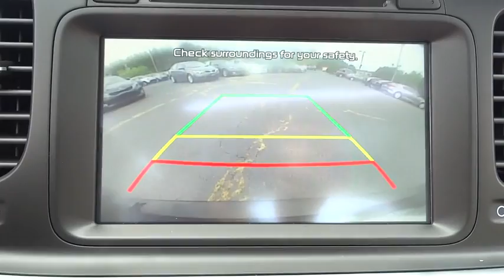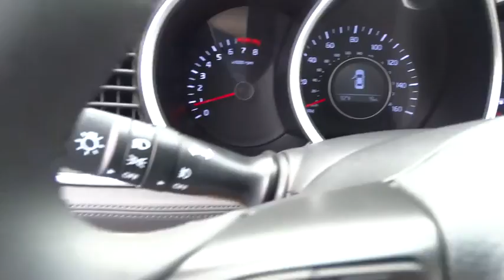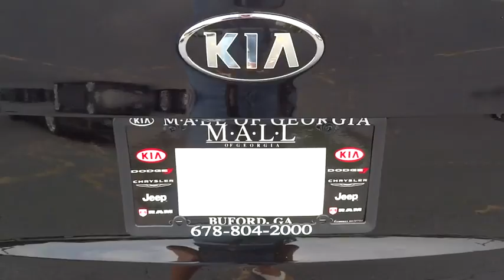2015 Kia Optima Johns Creek, Buford, Athens, Duluth, Gainesville, GA K511292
2015 Kia Optima

4180 Buford Drive (Hwy 20)